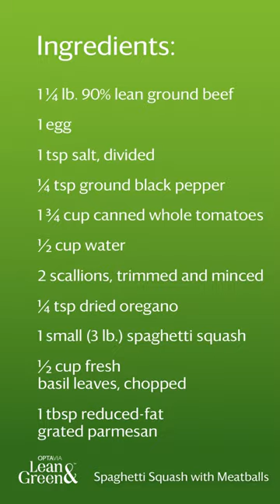Spaghetti Squash with Meatballs Lean & Green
A classic favorite modified for a Lean & Green lifestyle, our Spaghetti Squash with Meatballs is sure to please. Meatballs simmered in a lightly seasoned tomato sauce, then topped on a bed of roasted spaghetti squash. A dish the whole family will enjoy, this recipe, developed by The Culinary Institute of America Consulting*, makes 4 complete Lean & Green Meals (1 lean, 3 green, 2 condiments per serving). Buon appetito!

Ingredients:
1¼ lb. 90% lean ground beef
1 egg
1 tsp salt, divided
¼ tsp ground black pepper
1¾ cup canned whole tomatoes
½ cup water
2 scallions, trimmed and minced
¼ tsp dried oregano
1 small (3 lb.) spaghetti squash
½ cup fresh basil leaves, chopped
1 tbsp reduced-fat grated parmesan

Directions
1. Preheat oven to 450⁰F.
2. In a mixing bowl, combine the ground beef, egg, ¾ teaspoon of salt, and the ground pepper. Shape mixture into 12, (1.8-oz.) meatballs.
3. Place the meatballs onto a small sheet pan and bake for 10 minutes.
4. As the meatballs bake, begin preparing the sauce. In a saucepan, combine the tomatoes, remaining ¼ teaspoon of salt, water, scallions, and oregano, and bring to a simmer. Crush the tomatoes while the sauce simmers using a wooden spoon or potato masher.
5. Carefully add the meatballs and continue to simmer gently for about 10 minutes, then turn off the heat and set aside.
6. While the meatballs are simmering, cut the spaghetti squash in half lengthwise and scoop out the seeds. Place the squash cut side down onto the same sheet pan on which the meatballs were baked.
7. Bake the squash at 400⁰F for 35 to 40 minutes.
8. Once squash is cooked, shred the flesh with a fork.
9. For each serving, portion out 1 cup spaghetti squash and top with 3 meatballs and about ½ cup of the tomato sauce. Garnish with basil leaves and a ½ tablespoon of parmesan cheese.

Tip: To save time cook the spaghetti squash in advance or buy pre-cooked, shredded spaghetti squash with no added ingredients.

Nutrition Per Serving: 340 calories, 33g protein, 15g carb, 17g fat

*Developed by CIA Consulting, a business unit of The Culinary Institute of America.